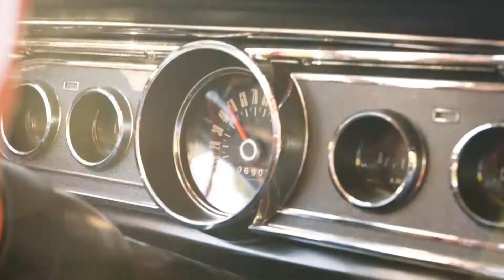Ford Mustang 1965 V8 Montage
Car owner: Robin Koning

Technical settings
Kamera: Canon C100
Post-edit: Adobe Premiere CC